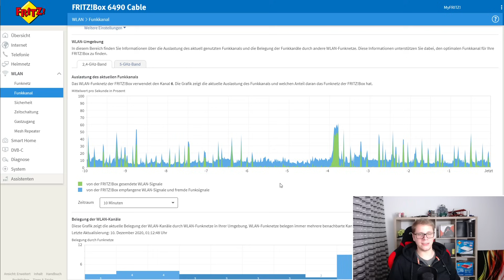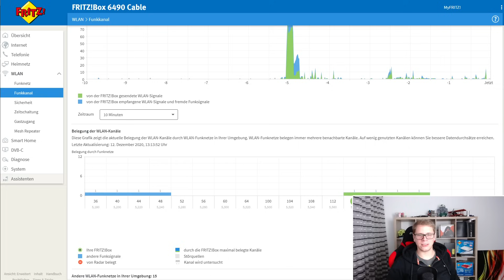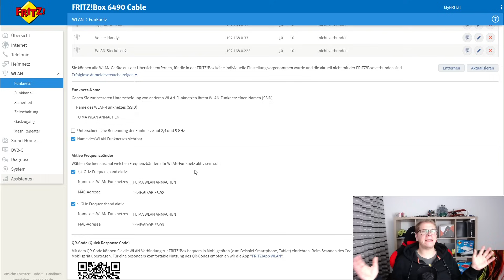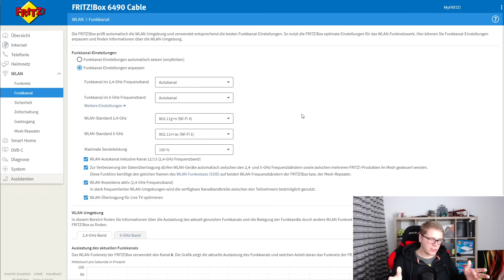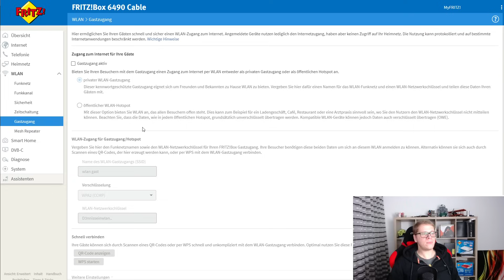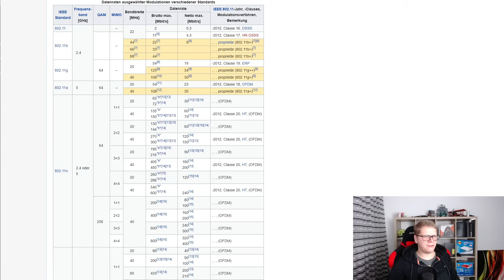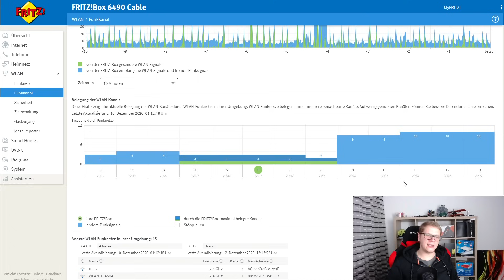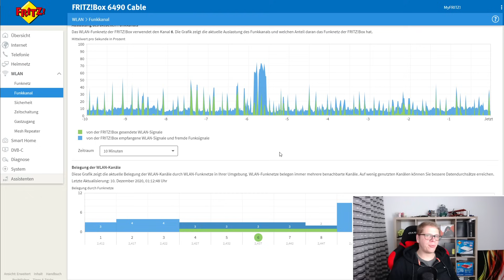FritzBox WLAN verbessern - Reichweite erhöhen - 5 Tipps für schnelleres WLAN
🚩 AVM FritzBox 6660
🚩 AVM Mesh Repeater 3000 🚩 WLAN Repeater

Im Video zeige ich dir ein paar Tipps wie du dein WLAN über die FritzBox verbesserst. Erhöhe die Reichweite und Bandbreite gleichzeitig.